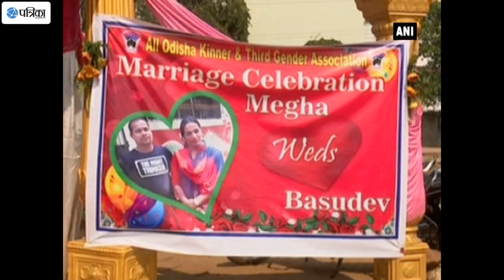Odisha Man Takes Matrimonial Vows With Transgender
A first of a kind marriage, that was witnessed in Bhubaneswar on Thursday saw a transgender marrying a man with proper Hindu rituals. This unique marriage became possible because of Section 377 of the Indian Penal Code (IPC) and the initiative taken by the govt. to bring the Lesbian, Gay, Bisexual, and Transgender (LGBT) community into the mainstream.  The LGBT community of Bhubaneswar attended the one of a kind wedding to bless the bride and groom.